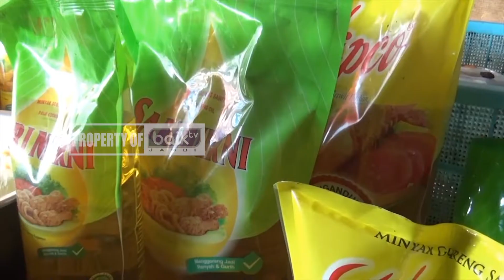HARGA MINYAK GORENG CURAH TURUN DRASTIS DI KOTA SUNGAI PENUH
BNEWS EDISI 24 JUNI 2022